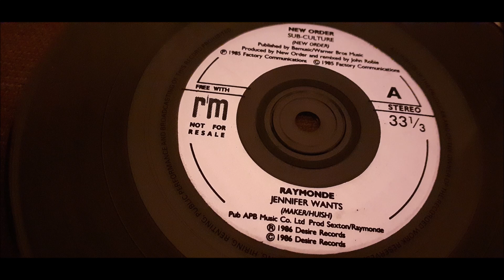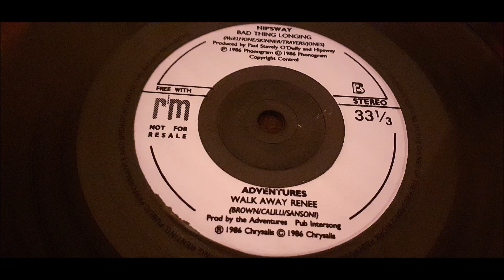Hipsway - Bad Thing Longing